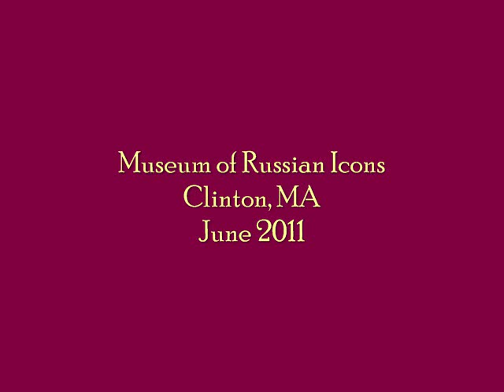The Museum of Russian Icons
Visited the museum in Clinton MA, and enjoyed the works very much,  Images were taken in low light, with no flash or tripod, but I think you get a feel for the treasures seen here.